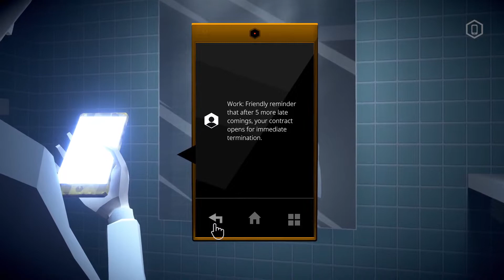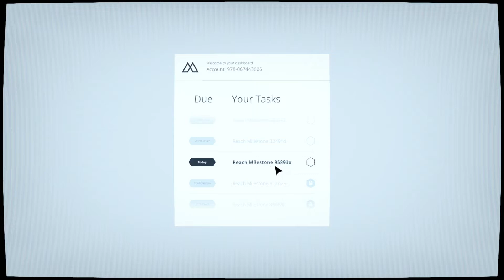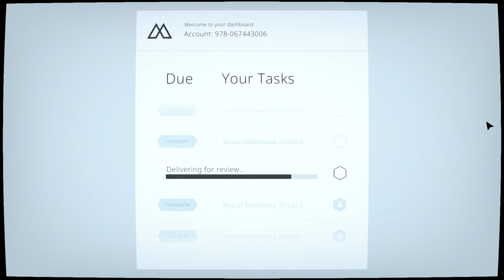Mosaic | Every Day Life? (P1)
After playing this first part, you can definitely relate to the feeling of this kind of monotony of every day life. Hopefully, there might be some light ahead.

MORE GAMES TO CHECK OUT